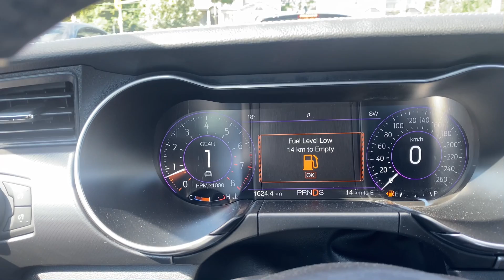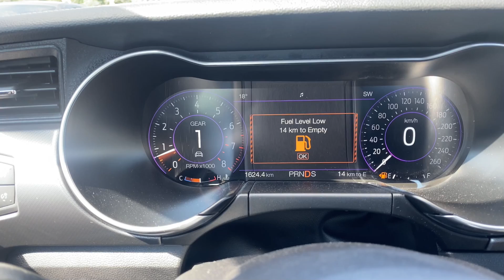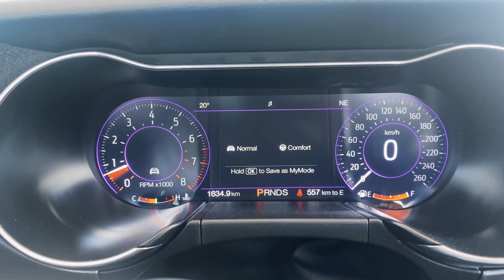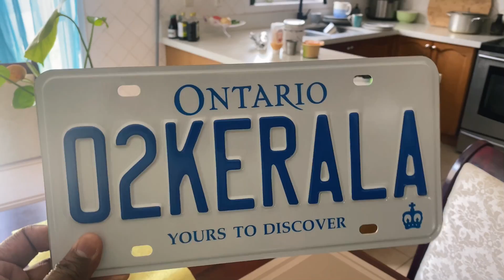നമ്മുടെ Volvo Truck workshop ൽ ആയി |A Typical Day in my Life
Watch Our Love story

ABOUT US!
Me Jaison and my wife Raji, We love travelling ,
that's the reason i choose to work as a Truck driver in Canada, so that i can explore the American culture and beauty of the roads.

I choose Raji as my sole-mate, We both have same mentality to the LIFE, TRAVEL, and FOOD.

This channel as MR and MRS MALAYALEE to share our Lifestyle, Travel stories, Food, and Explore the WORLD.

Instagram: Mr and Mrs Malayalee